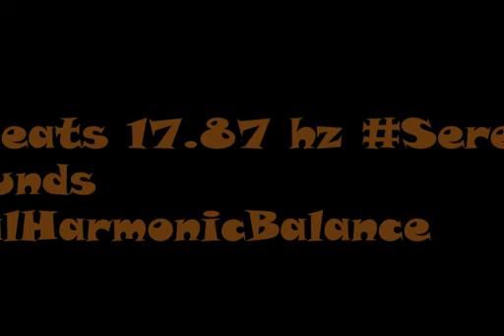binaural beats 17 87hz AudioSphereDeepTranquility BinauralMoodEnhancer BinauralTherapy